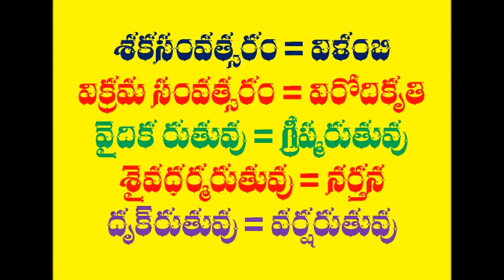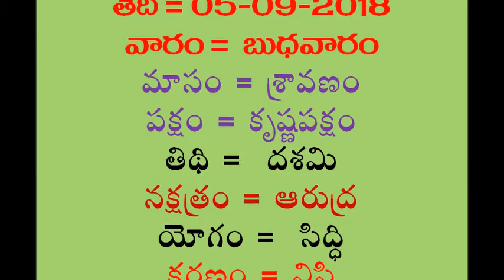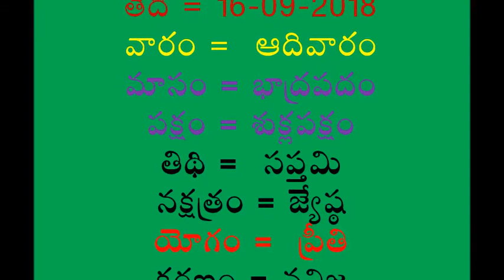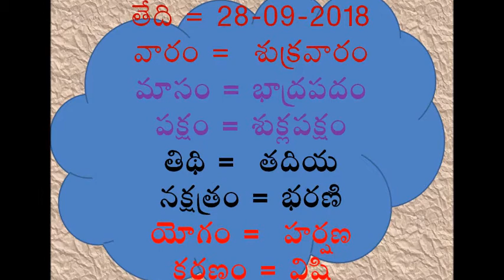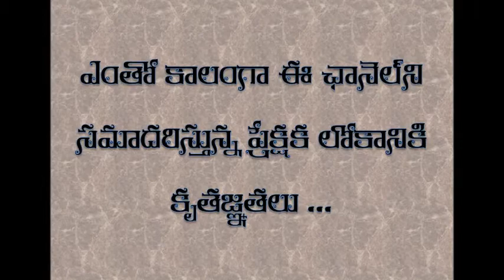September Telugu Hindu Calendar 2018 | September Telugu Panchangam Festivals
మంచి రోజులు, మంచి ముహూర్తాల కోసం అందరూ పంచాంగం అనుసరిస్తుంటారు
ప్రాచీన భారతీయుల ఖగోళ విజ్ఞానమే నేటి పంచాంగానికి పునాది
మనకి తెలిసిన ఖగోళ శాస్త్రం ఆధారంగా ఏ గ్రహాలు ఏ రాశిలో సంచరిస్తున్నాయో లెక్కవేసి, వాటి ప్రకారం ఫలితాలను అంచనా వేయడమే పంచాంగం అంటారు.
పంచాంగం అంటే మొత్తం అయిదు విభాగాలు అని చెప్పుకోవచ్చు
1. తిథి, 2. వార, 3. నక్షత్ర, 4. యోగ, 5. కరణాలు
మంచి ముహూర్తబలం కోసం ముఖ్యంగా ఈ అయిదింటినీ పరిగణనలోకి తీసుకుంటారు.
తిథి విషయంలో జాగ్రత్తపడితే సంపద, వారం వల్ల ఆయుష్షు, నక్షత్రం వల్ల పాప పరిహారం, యోగం వల్ల ఆరోగ్యం, కరణం వల్ల విజయం ప్రాప్తిస్తాయని అంటారు.
15 తిథులు, 7 వారాలు , 27 నక్షత్రాలు (అశ్వని మొదలు రేవతి వరకు), 27 యోగాలు  (విష్కంభం మొదలు వైధృతి వరకు) , 11. కరణాలు (బవ మొదలు కింస్తుఘ్నం వరకు) ఇలా అన్నింటిని గురించి వివరంగా తెలియజేసేదే పంచాంగం
September month Telugu daily complete Calendar Video for year 2018
Telugu panchangam Highlights.
What are calendar special days in this month
September Month Telugu Calendar Panchangam 2018